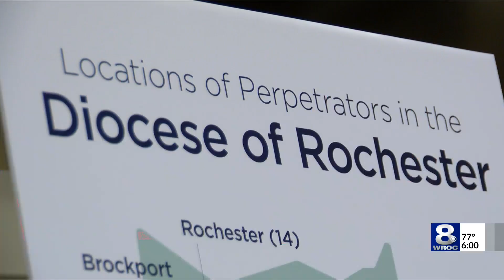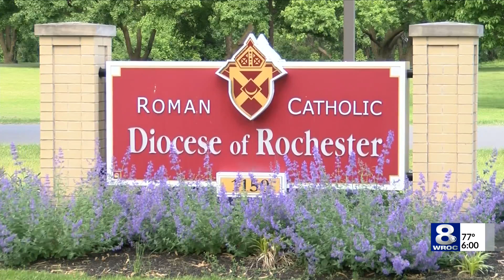Child Victims Act 6pm